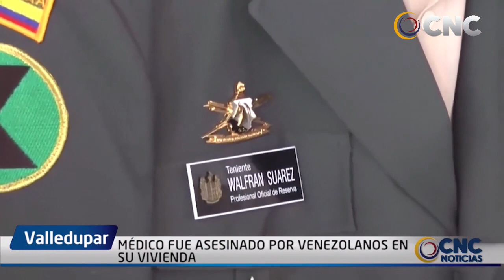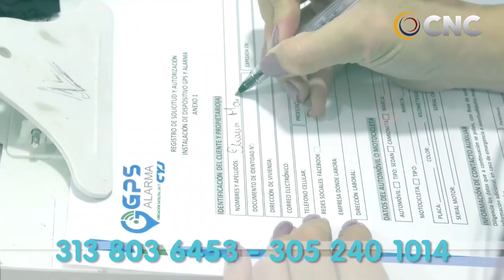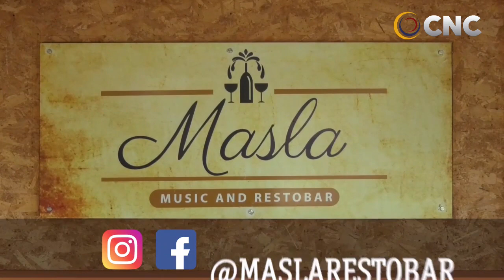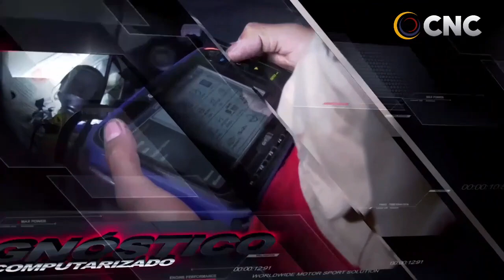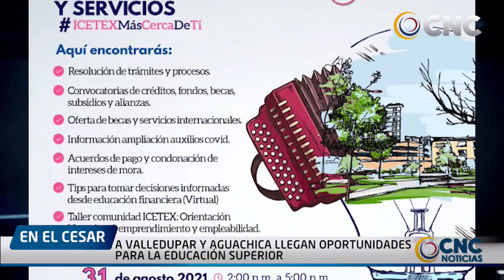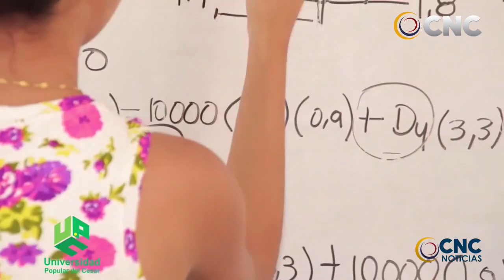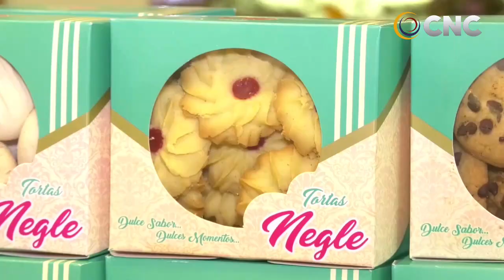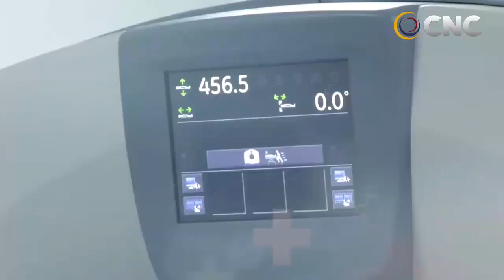CNC NOTICIAS VALLEDUPAR EMISIÒN CENTRAL 31 AGOSTO DEL 2021